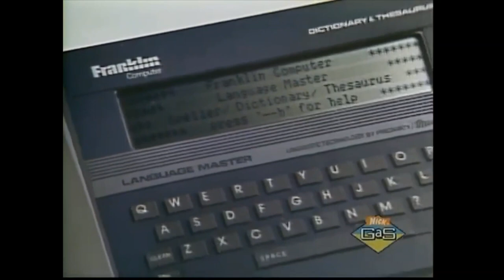Super Sloppy Double Dare [1989] - Cryptic Complainers VS. The Trouble Makers